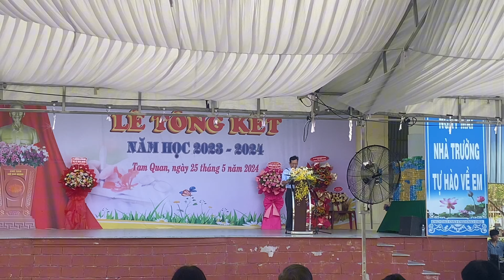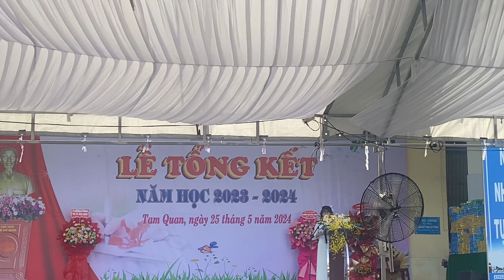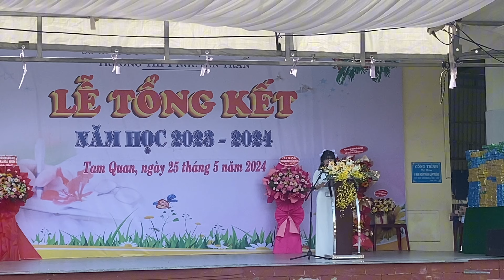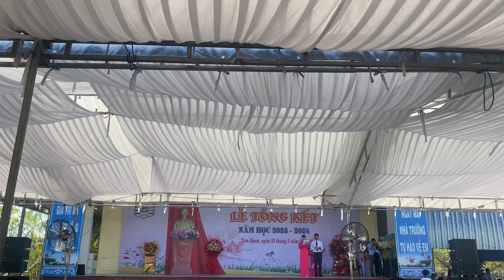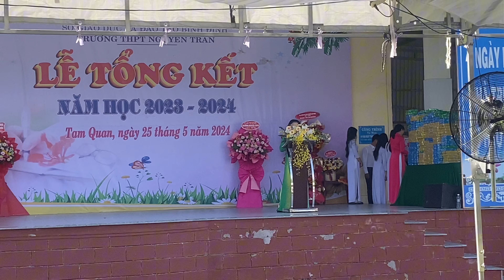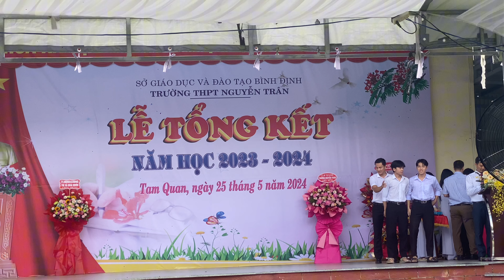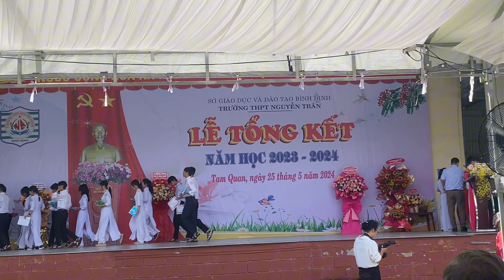Toàn cảnh lễ tổng kết năm học 2023-2024 THPT Nguyễn Trân, Hoài Nhơn, Bình Định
HSG lớp 12 kỷ lục 70%, toàn trường có 610 HSG và 55 Hs xuất sắc